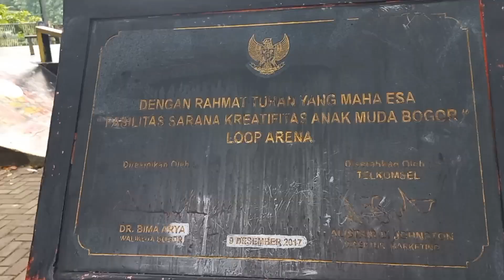NGOPI DI LAPANGAN DAN TAMAN SEMPUR BOGOR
Hai!
Selamat bertemu lagi di channell Ayu Nurh. Terimakasih yang sudah menonton video-video dari channell ini. Video kali ini berisi tentang kegiatan aku ngopi di lapanagan dan taman sempur bogor. Sebagai informasi, Lapangan Sempur ini akhirya sudah dibuka kembali, setelah di tutup beberapa waktu karena pembatasan sosial. Di video kali ini, aku memberikan update terbaru dari lapangan dan taman Sempur Bogor ini.